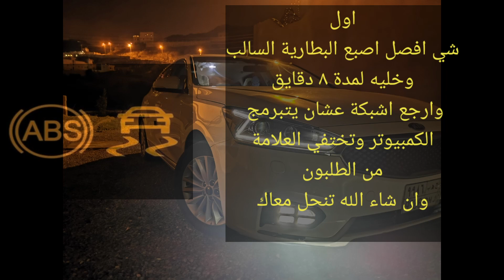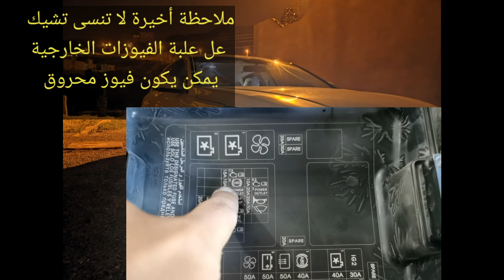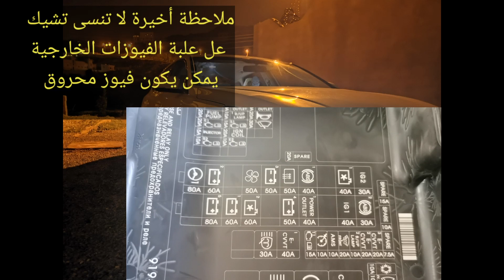حل مشكلة ظهور علامة ABS و تراكشن للكيا كادينزا ٢٠١٧ ٢٠١٨ ٢٠١٩ ٢٠٢٠ مع الأقمشة 🤔